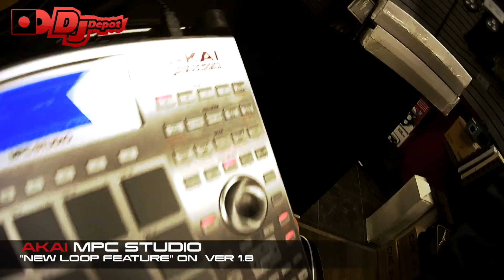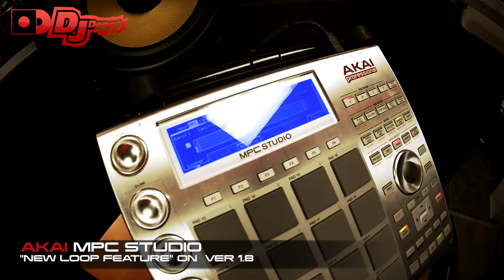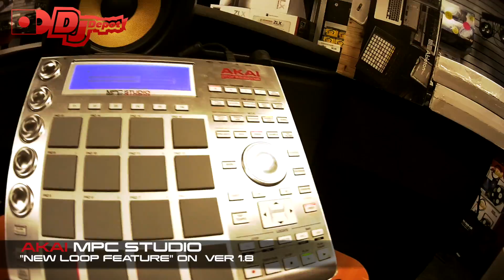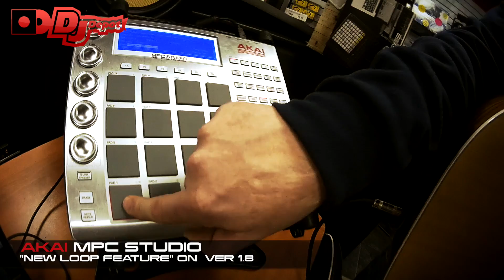AKAI MPC STUDIO VERSION 1.8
Bren from AKAI PRO demonstrating the new "Loop Feature" on the MPC STUDIO Version 1.8